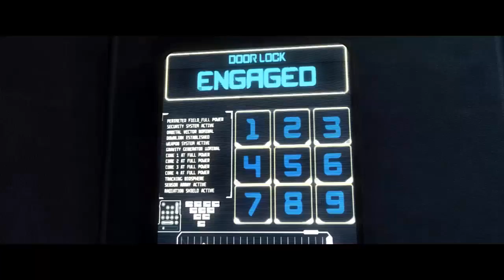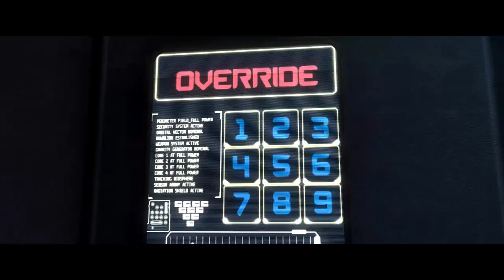Injustice "Gods Among Us" Cap 6 Cyborg ESP LATINO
Si te ha gustado o llamado la atención por favor compártelo con tus amigos o

Injustice: Gods Among Us Ultimate Edition Minimum Requirements
CPU: Intel Core 2 Duo 2.4 GHz or AMD Athlon X2 2.8 GHz
CPU Speed: Info
RAM: 2 GB
OS: Windows 7 / Windows 8 / Vista
Video Card: NVIDIA GeForce 8800 GTS or AMD Radeon HD 3850
Sound Card: Yes
Free Disk Space: 21 GB

Injustice: Gods Among Us Ultimate Edition Recommended Requirements
CPU: Intel Core i5-750, 2.67 GHz or AMD Phenom II X4 965, 3.4 GHz or better
CPU Speed: Info
RAM: 4 GB
Video Card: NVIDIA GeForce GTX 560 or AMD Radeon HD 6950
Sound Card: Yes

Release Date: 2013. November 12. (PC)Popularity: ~300# ■Sys. Reqs.: Low (12)Genre: FightingDeveloper: NetherRealm StudiosPublisher: Warner Bros. Interactive Entertainment

Injustice Gods Among Us Pelicula Completa Español
Injustice Gods Among Us The Movie 2013 - Español Latino Pelicula
Historia de Injustice: Gods Among Us (Español - Latino)
Injustice Gods Among Us Superman Performs All Character Intros Ultimate Edition
Injustice Gods Among Us All Villain Intros Ultimate Edition PC 60FPS 1080p
Injustice: Gods Among Us - All Super Moves *Including Downloadable Content* (1080p 60FPS)
INJUSTICE 2 OFFICIAL TRAILER
Injustice: Gods Among Us Arcade
Injustice Gods Among Us All Intros Ultimate Edition PC 60FPS 1080p
Injustice Gods Among Us All Hero Intros Ultimate Edition PC 60FPS 1080p
Injustice Gods Among Us The 'Full Movie'【TRUE HD】
Batman Vs Superman Full Movie All Cutscenes - Injustice Gods Among Us
Batman Vs Superman Movie - Injustice Gods Among Us All Cutscenes Movie
Injustice: Gods Among Us - Ultimate Edition - All Costumes / Skins *All Intros* (HD)
Injustice Gods Among Us - O Filme Dublado
Injustice Gods Among Us : All Cutscenes ( Movie 1080p )
Injustice: Gods Among Us All Super Moves PC Ultra Settings

ARATZY : )
Never Join a League that is elitist
!! My english is bad ¡¡